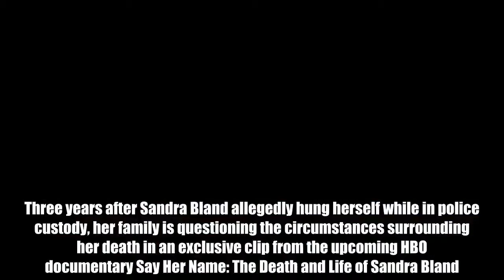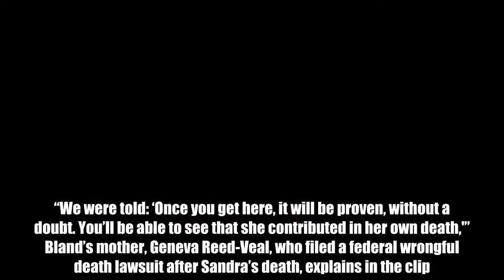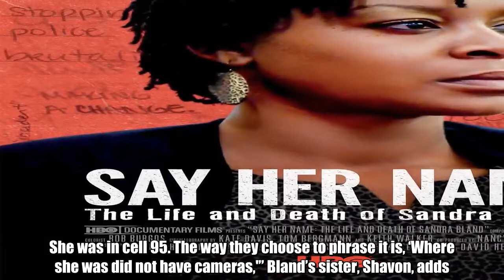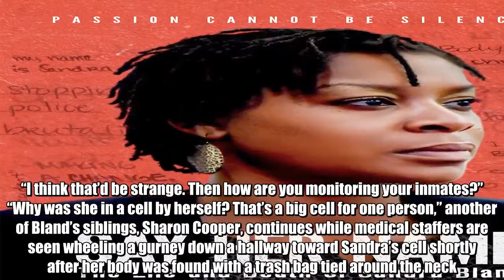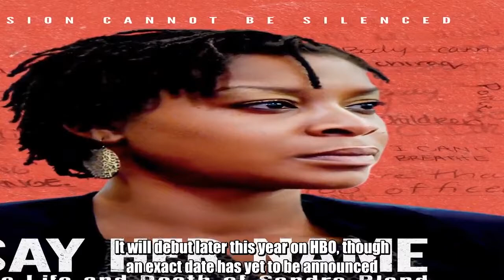Sandra Bland's family questions prison tapes in Say Her Name clip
Three years after Sandra Bland allegedly hung herself while in police custody, her family is questioning the circumstances surrounding her death in an exclusive clip from the upcoming HBO documentary Say Her Name: The Death and Life of Sandra Bland.   The footage (above) charts the Bland family’s journey to Waller County, Texas, where Sandra was found dead in her cell after an apparent suicide on July 13, 2015. Sandra was arrested three days prior for reportedly failing to signal a lane change. The arresting officer, Brian Encinia, approached Sandra’s car to issue a warning and subsequently forced her to get out of the car and placed her in handcuffs when she took issue with Encinia’s request that she put out her cigarette.   “We were told: ‘Once you get here, it will be proven, without a doubt. You’ll be able to see that she contributed in her own death,'” Bland’s mother, Geneva Reed-Veal, who filed a federal wrongful death lawsuit after Sandra’s death, explains in the clip. The family was then shown security tapes supposedly taken the day Sandra died, though what they saw only prompted more questions about the chain of events.   “The Texas Rangers, they walked us through footage…of the jail. We were looking, trying to see where Sandy was. I didn’t see her ever,” family attorney Cannon Lambert says as footage of normal prison operations from that day flashes onscreen.   “The video that we viewed when we went down [to Texas], it was only for the morning of Monday, July 13. There are no time stamps, there are no dates. Her cell was all the way at the back corner. She was in cell 95. The way they choose to phrase it is, ‘Where she was did not have cameras,'” Bland’s sister, Shavon, adds. “I think that’d be strange. Then how are you monitoring your inmates?”   “Why was she in a cell by herself? That’s a big cell for one person,” another of Bland’s siblings, Sharon Cooper, continues while medical staffers are seen wheeling a gurney down a hallway toward Sandra’s cell shortly after her body was found with a trash bag tied around the neck. “And when they were wheeling the gurney out, I went, ‘Whoa, she’s going to be on the gurney, right?’ Oh no… she was not on the gurney.”   The sneak peek is only the tip of the iceberg for Oscar-nominated Traffic Stop filmmakers Kate Davis and David Heilbroner, who helmed the project as a probing examination of the factors that contributed to Bland’s death. Issues of police brutality, racism, and systemic problems in America’s prison system all go under the microscope in Say Her Name, while law enforcement personnel with direct ties to the situation also appear on-camera in the documentary.   Say Her Name: The Death and Life of Sandra Bland, an HBO Documentary Films production, is set to world-premiere on Wednesday, April 25 as part of the 2018 Tribeca Film Festival. It will debut later this year on HBO, though an exact date has yet to be announ